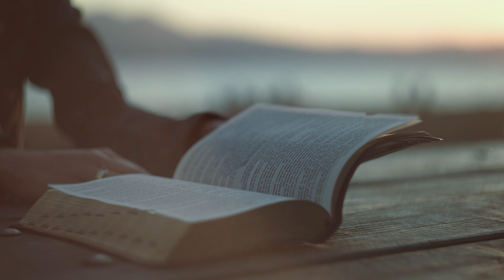ORAÇÃO DA MANHÃ & HOMILIA DIARIA com Padre Donizetti de Brito.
09/10/2022 - Domingo